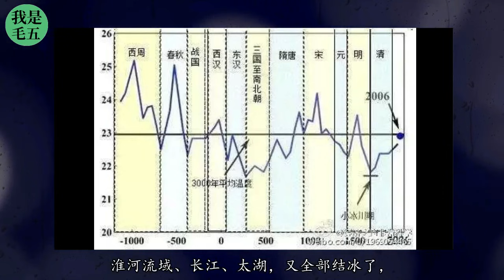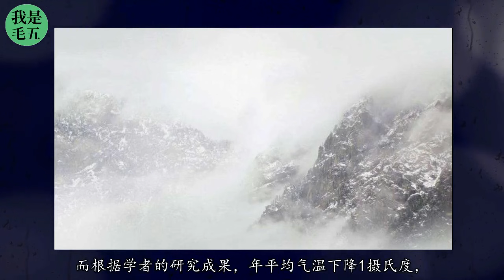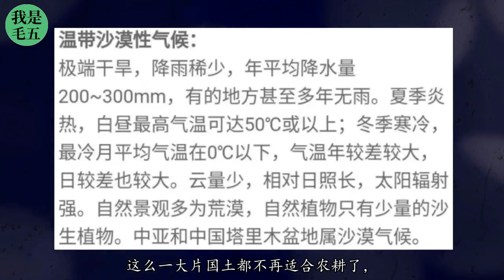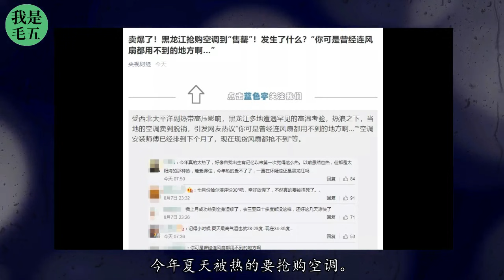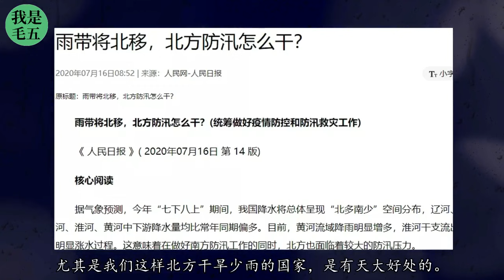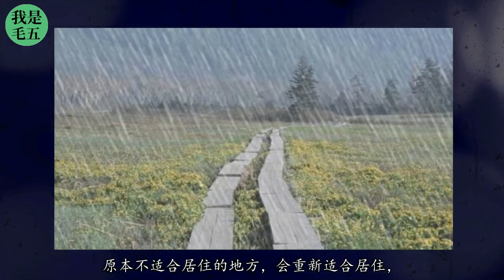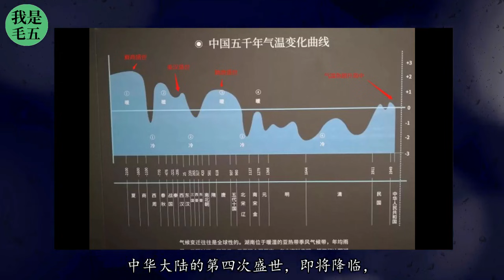绝了！历史千年轮回，国运瑞兆已现，大陆国家的盛世来了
中华大陆的第四次盛世，即将降临，这种极其有利于大陆国家的气温攀升，是地球和太阳之间的周期，不是任何人类有力量阻挡的。
冷了1000年了，该变一变了。
这是，千年未有之大变局。
古代的汉唐之威，极有可能在如今的中华人民共和国手上重现。